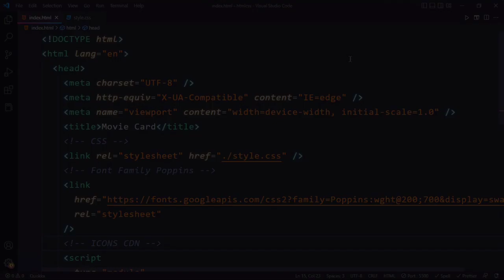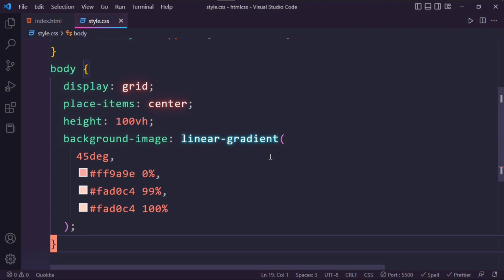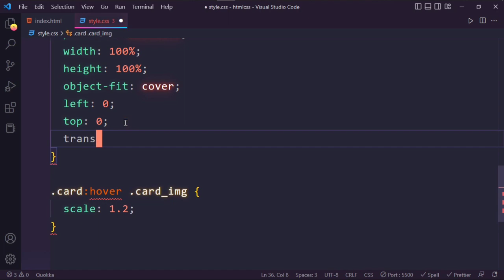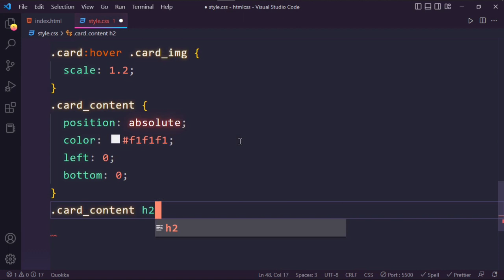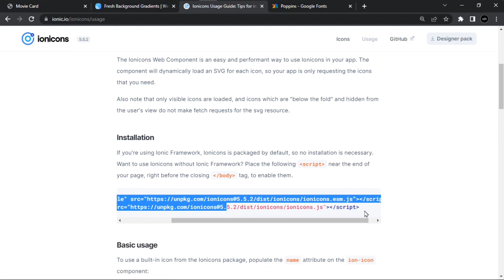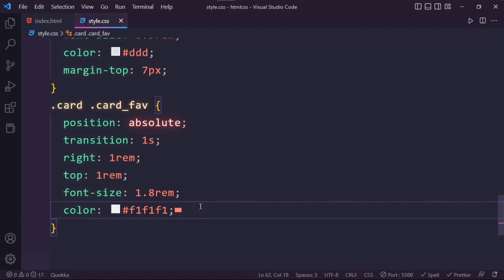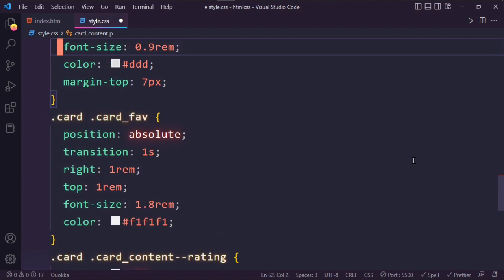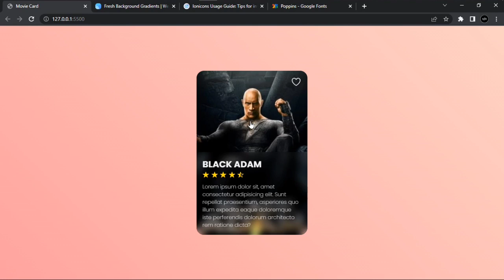Animated Card Hover Effect Using CSS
Animated Card Hover Effect Using CSS | CSS Card